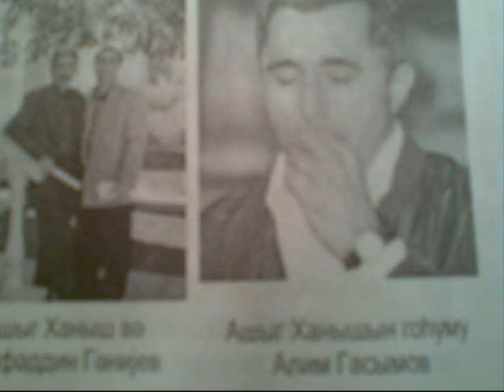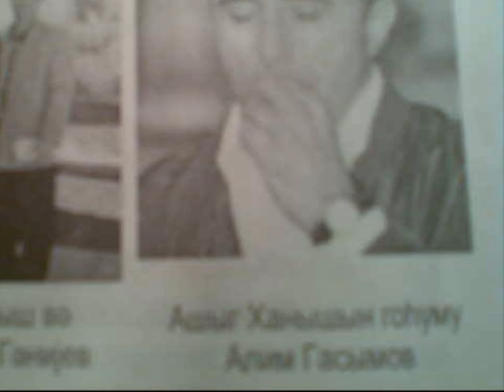Aşıq Xanış Pirbəxtikəm Segah Apardı Sellər Saranı Qurbanın Toyu Qobustan Nabur 1986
Aşıq Xamis Xanışoğlu İnistagram Rəsmi səhifəsi Aşıq Xanış Pirbəxtikəm Qobustan rayon Nabur kəndi toy 1984